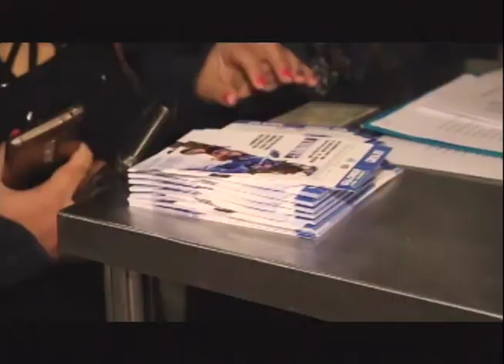Cinema: Valerian e a Cidade dos Mil Planetas e mais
Confira as principais estreias da semana. Destaque para os filmes:  Valerian e a Cidade dos Mil Planetas. Veja também como foi a pré-estreia exclusiva do filme para os telespectadores da Ulbra TV e ouvintes da Rádio Mix FM Poa
Dik'as Modas veste Maressah Sampaio.
Conexão RS – Quadro Cinema
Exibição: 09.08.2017